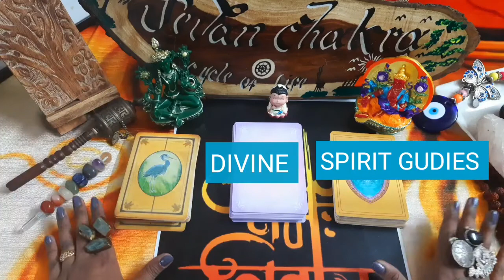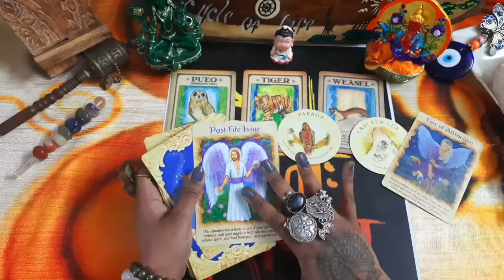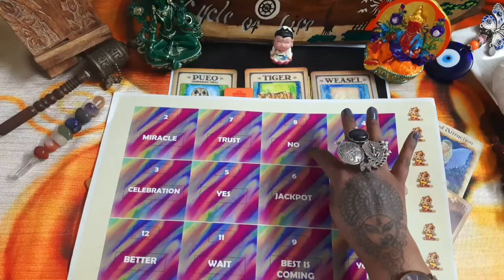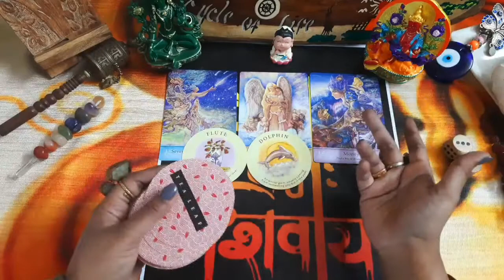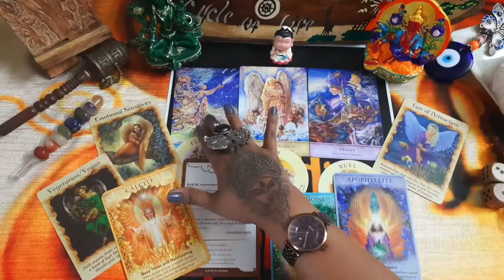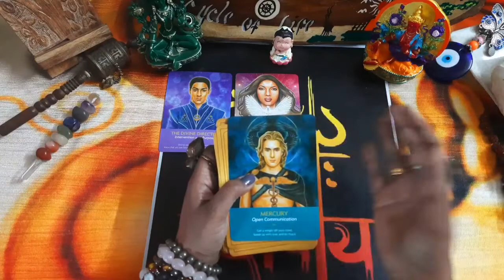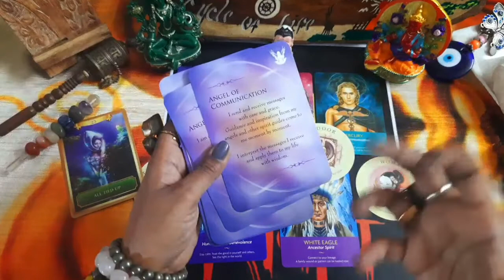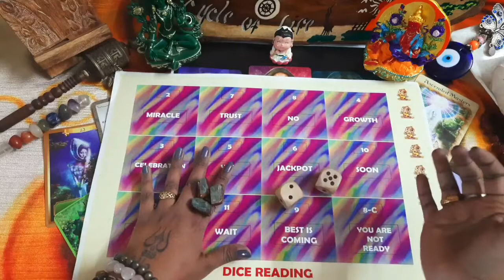Surprises coming for You||Tarot Card Reading||Pick A Card 🌟🤩💖💫💫💸🤑💲I Jevan Chakra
Major Life Changing Surprises are coming for You.  Let's find out together all the unexpected Surprises that Universe/Divine/Spirit Gudies are bringing for you. You can Pick A Pile by meditating for sometime in order to choose the correct Pile. You can pick one Pile or two and even you can check entire reading as Guidance.
You can click on the given Time Stamps to fast-forward your reading.

Time Stamps

Introduction, Wishes & Prayers  0:00
Pile1 01:26 (Animal Spirit)
Pile2 15:23 (Mystical World)
Pile3 30:01 (Keepers of the Light)
About Me
Name: SUSHMITA ABBI
Born: 16th February
Zodiac: Aquarius ♒
Location: India 🇮🇳 ♥

I am Certified Astro Numerologist, Tarot Card Consultant, Angel HEALER, Angel Card Reader, Crystal HEALER, LAMA FERA HEALER, Spiritual HEALER and a Motivational Speaker 🔊
I believe in logical and scientific remedies. I even believe in Magic (only Divine, Universe and Angel 😇 ) because where logic does not work Magic and prayers work. 🙏
I have successfully helped people to attain success and growth in business, marriage problems, jobs, job promotion, court case, property issues, foreign settlement etc. with the help of Astro-Numerology and other Divination. I am a natural medium, clairvoyant, clairaudiant, claircognizant. I Channel messages and read tarot & Angel Cards intuitively.  I Do Not read Tarot traditionally.

Or
Or
Whatsapp Jevan Chakra Team

Check Readings

Check Full Moon and New Moon Rituals

Check Highly Energised Meditation

Check Manifestation Techniques

what you don't see coming
what you need to hear right now
what you need to know
big changes
this message was meant to find you
meant to find you
what's next in love
future spouse
who is my soulmate
future relationship
next relationship
how do they feel
how does he feel
how they feel about me
tarot future self
tarot future love
channeled messages
future of this connection
amazement
astonishment
awe
bewilderment
consternation
curiosity
disappointment
jolt
miracle
revelation
shock
wonder
abruptness
attack
bombshell
disillusion
epiphany
eureka
fortune
godsend
incredulity
kick
marvel
miscalculation
phenomenon
portent
precipitance
precipitation
precipitousness
prodigy
rarity
start
stupefaction
suddenness
thunderbolt
whammy
wonderment
astoundment
curveball
eye-opener
unexpected
unforeseen
तथ्य
सगुन
वर्षा
वर्षण
शीघ्रपतन
अद्भुत वस्तु
दुर्लभ वस्तु
प्रारंभ
स्तब्धता
चंचलता
वज्र
मार झेलना
हैरत
अचरज
वक्र गेंद
आंखें खोल
अप्रत्याशित
अनपेक्षित
आशीर्वाद का
आ रहा
प्राप्त करना